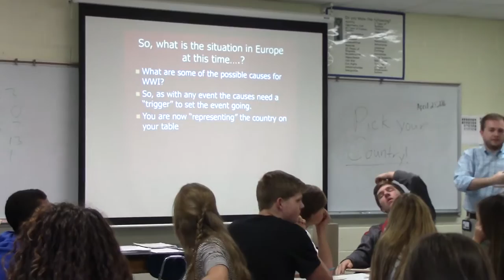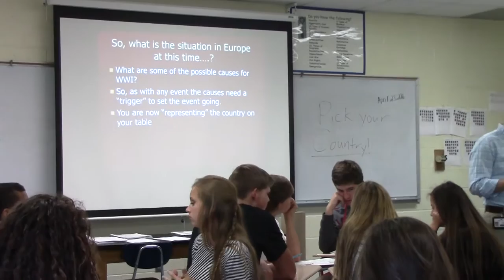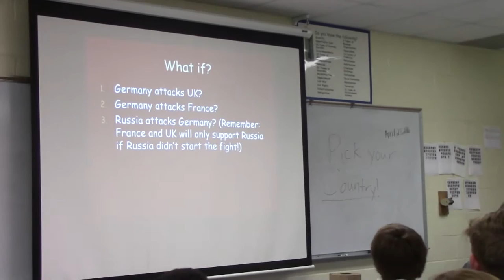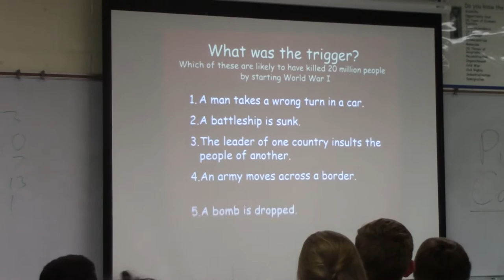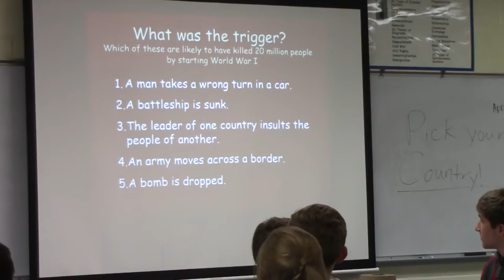ktip miller part 2